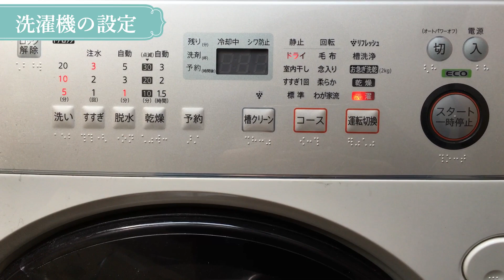洗える着物の正しい洗い方。【ポリエステル、木綿の着物向け】脱いでから、洗濯→干す→畳むまで全ての流れが丸分かり！How to wash and clean Kimono.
「ポリエステルや綿の着物は洗えるらしいけど、普通に洗っていいの？」

「傷つけたくないんだけど、キレイに洗う方法はあるの？」

「長襦袢、足袋、紐とかはどう洗うの？」

そんな着物の洗濯に関する悩みを一挙まとめて徹底解説！

今回は東レのシルックを洗濯する過程を全てお見せしています。

京都で着付け教室を運営している「すなお」です。主に着付けの動画を作っています。

★過去に紹介している着物グッズまとめ★

着付けのサイトでは「様々な着付けのコツ」や「着物に関する質問・疑問」に答えています！